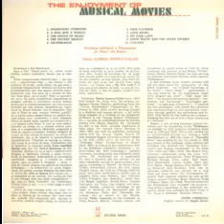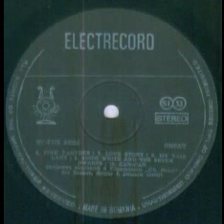Orchestra Filarmonicii "Gheorghe Dima" Brasov-Love story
Muzica(Music by): Francis Lal
Dirijor(Conductor): Ilarion Ionescu-Galati